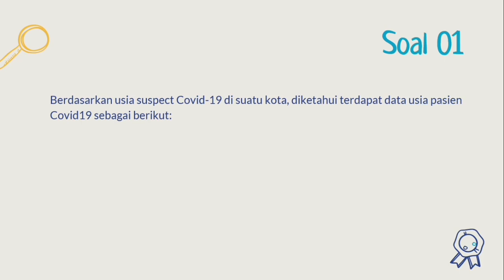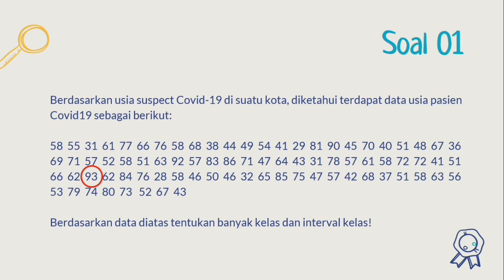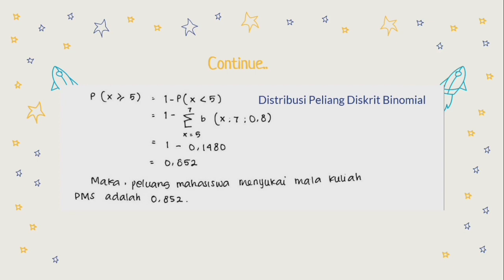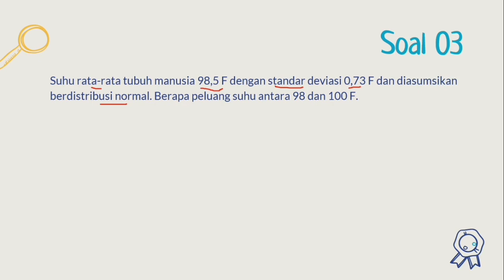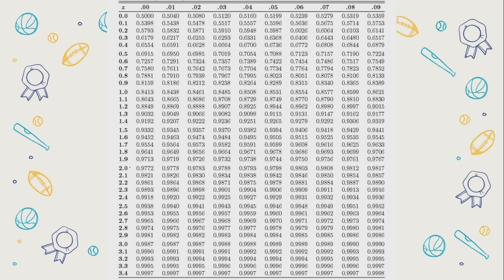Tutorial Akademik PMS 2020 - Part 1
Video ini merupakan video Tutorial Akademik PMS untuk persiapan UTS Semester Ganjil 2020/2021 yang dibuat oleh Kementerian Advokasi dan Kesejahteraan Mahasiswa Kabinet Kita Jaya KM ITK 2020.

Diharapkan untuk dapat mengisi kuisioner feedback dibawah ini untuk dapat mengetahui tingkat kepuasan dari teman-teman, dan sebagai bahan evaluasi untuk video Tutorial Akademik selanjutnya.

Terima kasih.